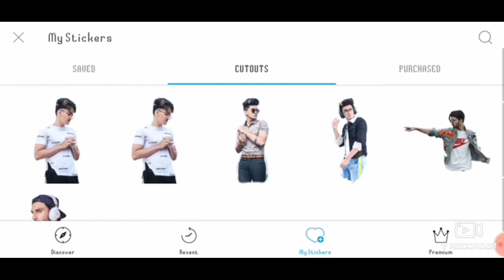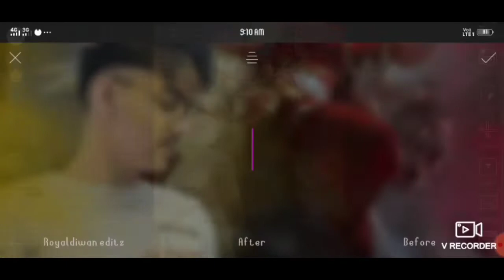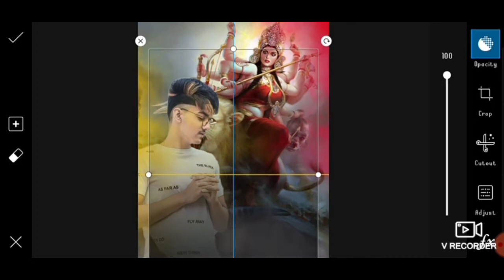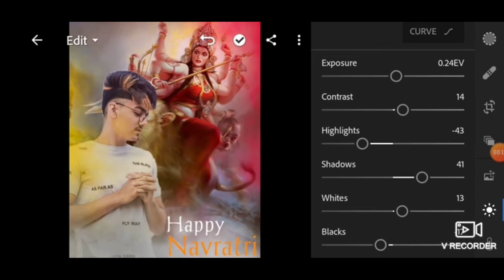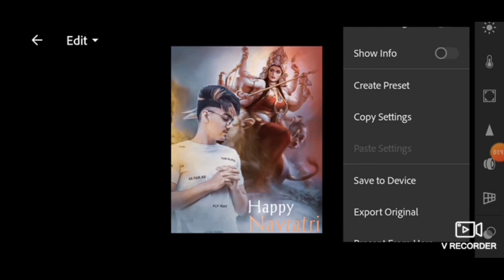Navratri Special Photo Editing || Durga Pooja Editing Tutorial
_________________________________________ 💕 🙏 I Hope I have brought a smile 😘💕 ( THANKS FOR WITCHING )